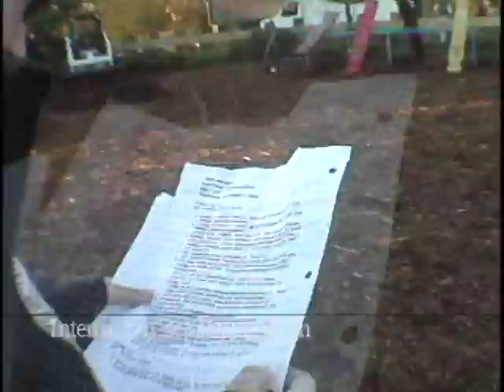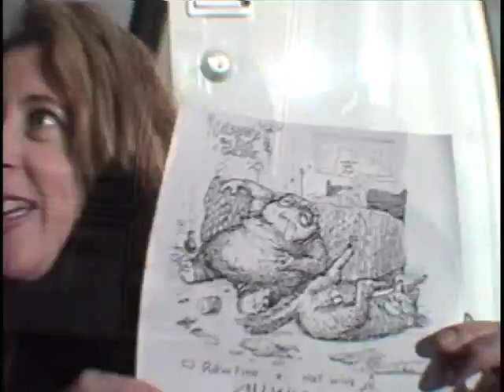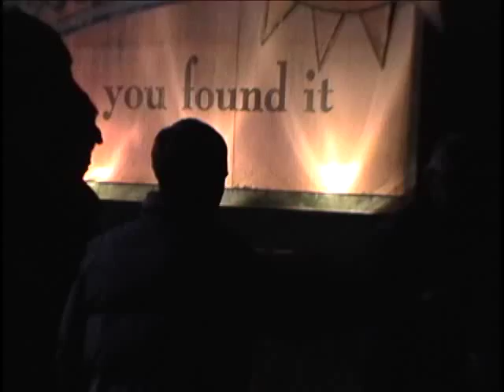how are Movies Made?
A complete behind the scenes look at the making of "Beer Money" a made for TV film starring Mark-Paul Gosselaar, Mercedes McNab, and J.P. Manoux. Directed by Joshua Butler, Written by Rich Wilkes.

(By "complete behind the scenes look" what I really mean is...I took my camera to the set one night and shot a bunch of stuff...this is some of it...)